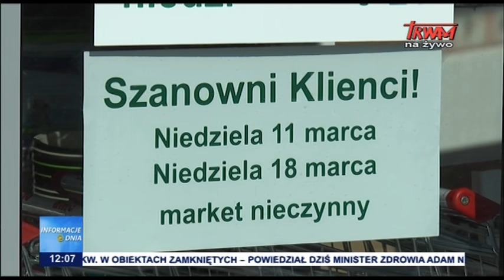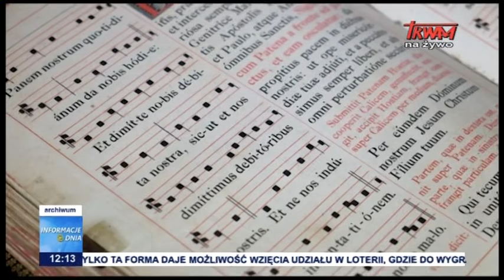Informacje Dnia 02.06.2021 [12.00]